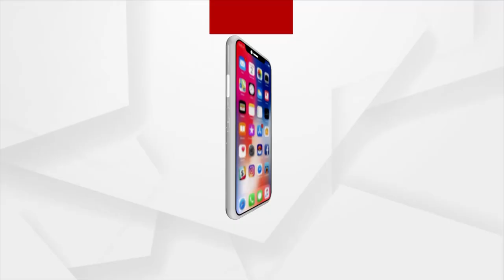ଅଭାବନୀୟ ପରିସ୍ଥିତି ଦେଇ ଗତି କରୁଛି ଦେଶ ଓ ଆମ ରାଜ୍ୟ ଓଡିଶା : Dharmendra Pradhan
କେବଳ ସରକାର ନୁହଁନ୍ତି. କୋଭିଡକୁ ପରାସ୍ତ କରିବା ପାଇଁ ଓଡିଆ ଲୋକଙ୍କ ଅଦ୍ୟମ ସାହସକୁ ଜନ ଆନ୍ଦୋଳନରେ ପରିଣତ କରିବାକୁ ଆହ୍ୱାନ କରିଛନ୍ତି କେନ୍ଦ୍ରମନ୍ତ୍ରୀ ଧର୍ମେନ୍ଦ୍ର ପ୍ରଧାନ । ସାମାଜିକ ଗଣମାଧ୍ୟମରେ ଭିଡିଓ ବାର୍ତ୍ତା ଜାରି କରି କେନ୍ଦ୍ରମନ୍ତ୍ରୀ ଧର୍ମେନ୍ଦ୍ର ପ୍ରଧାନ କହିଛନ୍ତି ଅଭାବନୀୟ ପରିସ୍ଥିତି ଦେଇ ଗତି କରୁଛି ଦେଶ ଓ ଆମ ରାଜ୍ୟ ଓଡିଶା. ବିଚିତ୍ର ରୁପ ନେଇଛି କୋରନା ଦ୍ୱିତୀୟ ଲହର ସ୍ଥିରାବସ୍ଥାକୁ ଫେରୁଛି ଦେଶର ପଶ୍ଚିମାଞ୍ଚଳ ଓ ଉତ୍ତରାଞ୍ଚଳ ଭାରତ ସରକାରଙ୍କ ସହ ମିଶି କୋରନା ଦ୍ୱିତୀୟ ଲହର ବିକଟ ସ୍ଥିତିକୁ ସାମନା କରିବାକୁ ଲାଗିଛନ୍ତି । ବିକଟ ସ୍ଥିତିକୁ ସାମନା କରୁଛନ୍ତି ଡକ୍ଟର , ନର୍ସ, ପାରାମେଡିକାଲ ଫୋର୍ସ ,ପୁଲିସ ପ୍ରଶାସନ ସହ ଅନ୍ୟାନ୍ୟ ସମସ୍ତେ ଦାୟିତ୍ବ ନେଇଛନ୍ତି । କୋଭିଡ ସ୍ଥିତିକୁ ନେଇ ନିବେଦନ କରିଛନ୍ତି ପ୍ରଧାନମନ୍ତ୍ରୀ ମୋଦୀ. ଡକ୍ଟର ଓ ଜିଲ୍ଲାପାଳଙ୍କ ସହ ଆଲୋଚନା କରିଛନ୍ତି ପ୍ରଧାନମନ୍ତ୍ରୀ...ଟେଷ୍ଟିଙ୍ଗ, ଟ୍ରେସିଙ୍ଗ ଓ ଟ୍ରିଟମେଣ୍ଟ ଉପରେ ଦିଆଯାଇଛି ଗୁରୁତ୍ବ. ଏହା ହେବ ଆମର ମୁଳ ଋଣନିତୀ ଏହି ସମାନ କଥା ଦେହରାଇଛନ୍ତି ଓଡିଶା ସରକାରଙ୍କର ମୁଖ୍ୟ ପରାମର୍ଶଦାତା ଡ. ଶ୍ରୀନାଥ ରେଡ୍ଡୀ